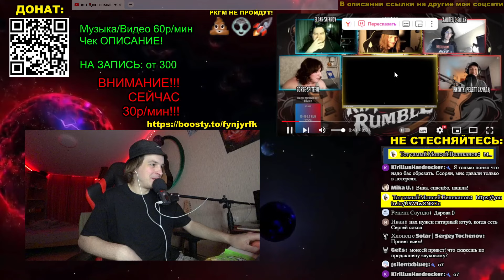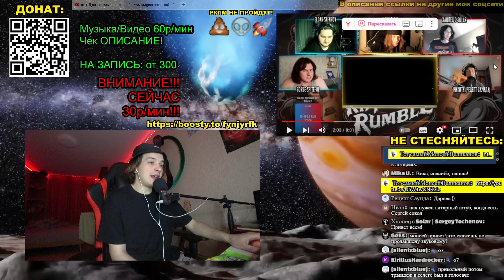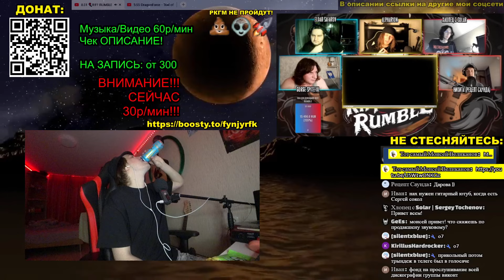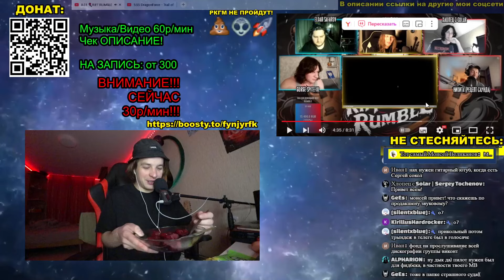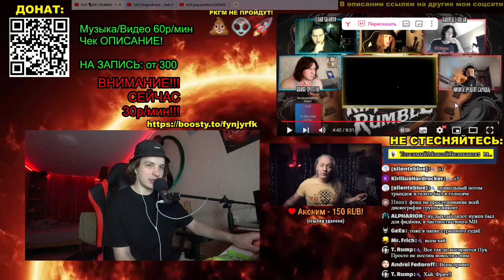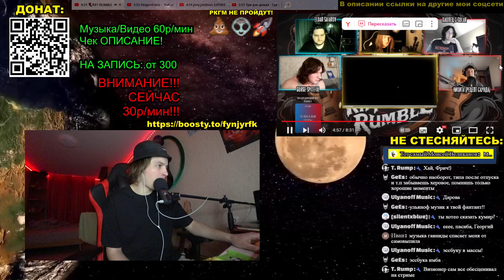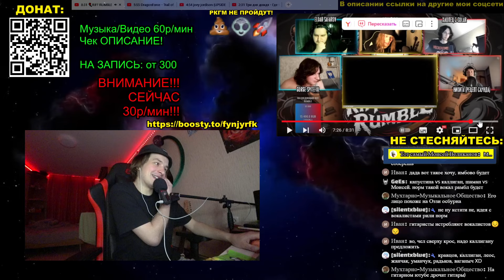"Этот ивент БОЛЬШЕ про ру гитарный ютюб, чем Guitar Battle" ДОСМАТРИВАЕМ СТРИМ: 🎈RIFF RUMBLE - ИТОГИ